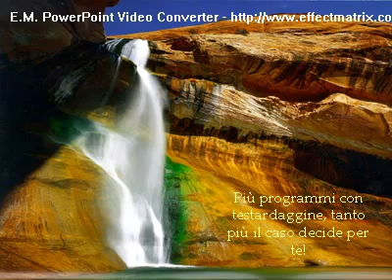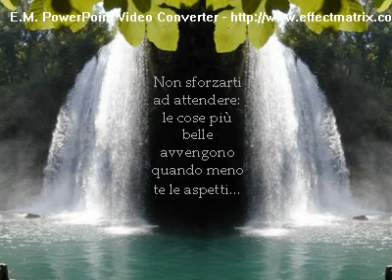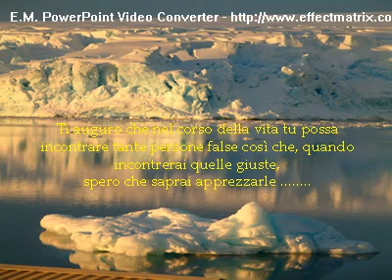TI AUGURO DI CUORE...........mp4